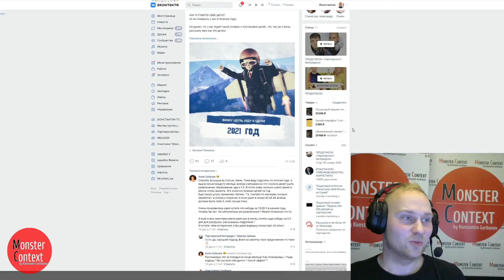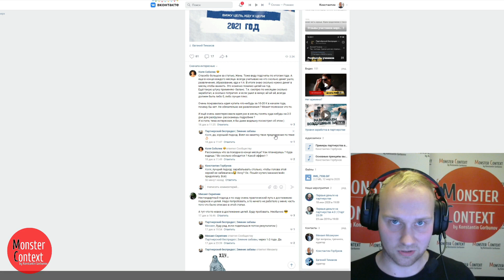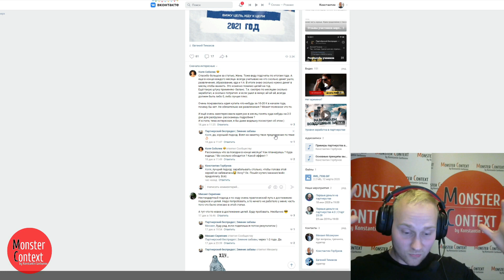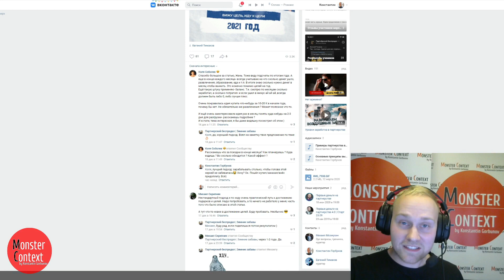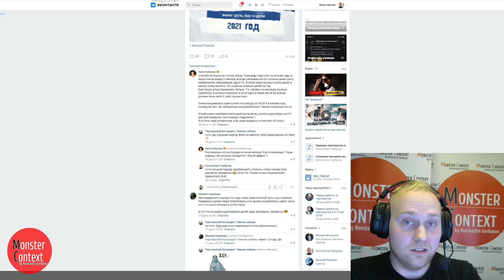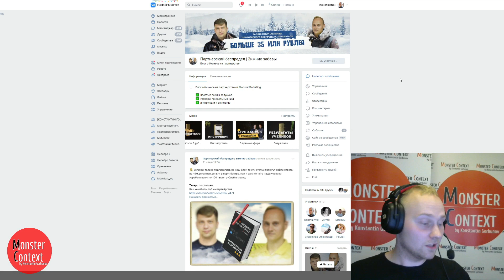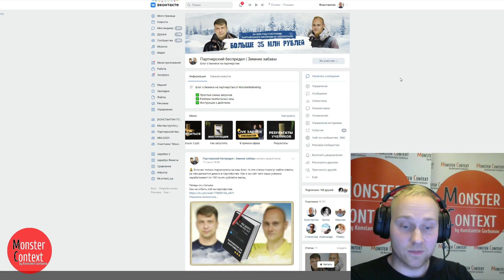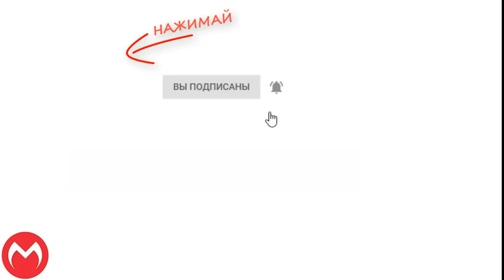Подкаст: ГЛАВНАЯ ПРОБЛЕМА ПРЕДПРИНИМАТЕЛЕЙ 2020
Ко мне приходит большое количество предпринимателей на обучение, консультации и т.д. и задают различные вопросы. Основные - рутинные. Также я проанализировал свой опыт и свое состояние на сегодняшний день. Попытался собрать все воедино и сформулировать основную проблему предпринимателей на сегодняшний момент.

‼▶ Приглашаем принять участие в НОВОГОДНЕЙ РАСПРОДАЖЕ обучающих материалов за 2020-й год. Чтобы получить наилучшие условия участия, скидки до 70% и подарочные сертификаты переходите по ссылке

проблема предприниматель, константин горбунов предприниматель, константин горбунов о бизнесе 💡 БЕСПЛАТНЫЙ ЭКСПРЕСС МИНИ-КУРС ПО ЯНДЕКС ДИРЕКТ